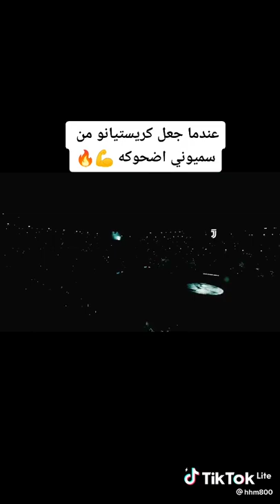عندما 😲جعل كريستيانو 🔥من سيميوني😎 اضحوكة 🔥🎬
"رَبًَّنَِآ لََآ تٌُزٍِغُْ قُُلَُوٌبًَنَِآ بًَعٌْدٍَ إِذِْ هَّدٍَيَْتٌَنَِآ وٌَهَّبًْ لََنَِآ مًِنِ لََّدٍُنِکَْ رَحًْمًَةًّ ۚ إِنَِّکَْ أَنِتٌَ آلَْوٌَهَّّآبًُ(8)"[heart]